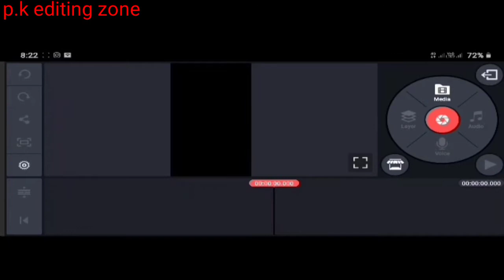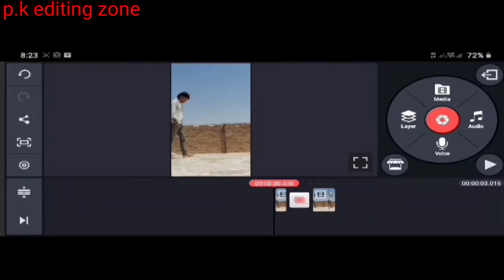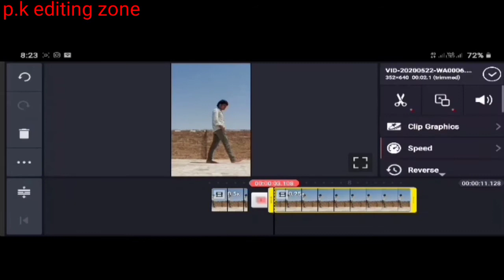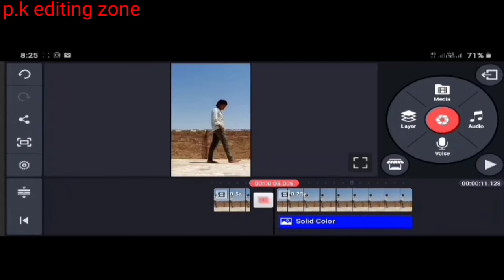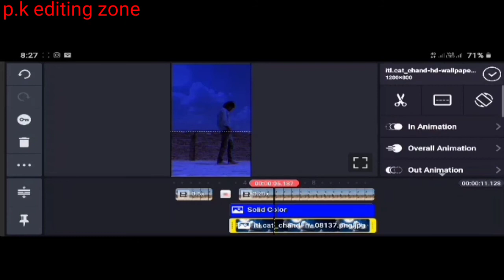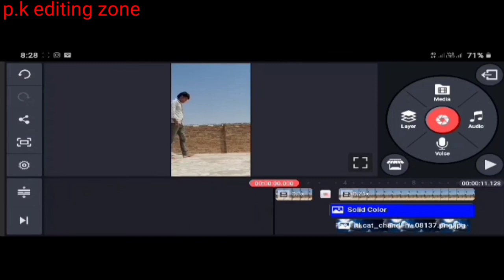Day night new translation tik Tok viral video दिन से रात होने वाला टिक टॉक वीडियो बनाना सीखे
New day night tik Tok transition viral video

हेलो दोस्तों इस वीडियो में हम डे नाइट वाला टिक टॉक ट्रांजिशन वीडियो बनाना सीखते है तो पूरा देखना बिल्कुल भी skip मत करना वरना कुछ समझ में नहीं आएगा